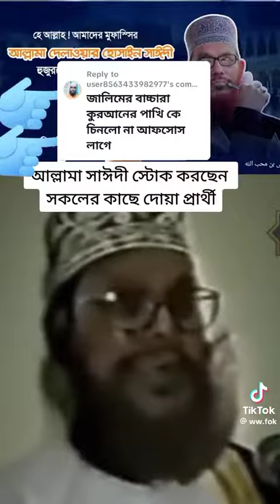প্রিয় রাহবার দুনিয়ার সফর শেষ করে আল্লাহর দরবারে চলে গেছেন, || দেলোয়ার হুসেন সাঈদী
প্রিয় রাহবার আল্লাহ জন্য আপনাকে ভালবাসি মেনে নিতে পারছি না৷ আপনার চলে যাওয়া মহা মালিক আপনাকে৷  জান্নাত উচ্চ মাকাম দান করুক,

 # siadi
# delowar hossain saidi rahimaollah
# viral
# hardmotive8583